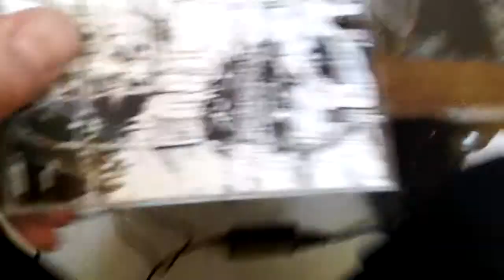Déblisterage de "Temps de crise" 17 ans après sa sortie !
Parmi plusieurs exemplaires que je possédais du cd "Temps de crise" de paris Violence, voici celui que je gardais précieusement encore sous son blister d'origine! L'ayant récupéré il y a peu, je l'ai ENFIN déblisteré, 17 ans après sa sortie. On ne peut pas faire plus neuf que ça!